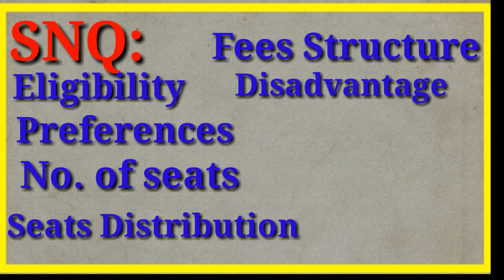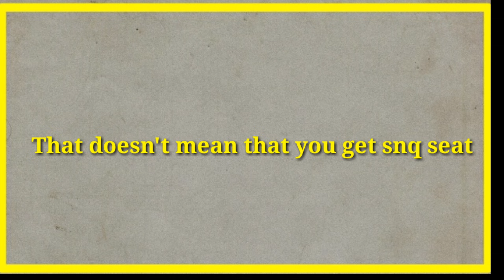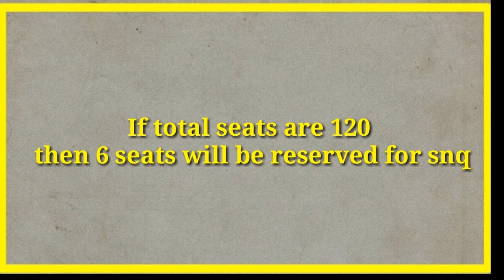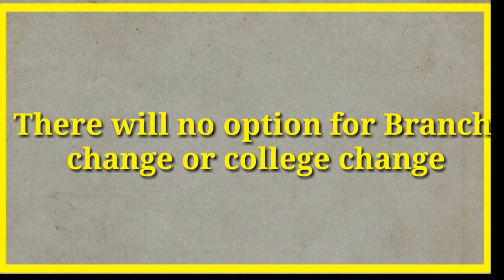HOW I GOT SNQ SEAT | FEES STRUCTURE AND DISADVANTAGE OF SNQ | KCET 2020 LATEST NEWS | Super numerary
HOW I GOT SNQ SEAT | FEES STRUCTURE AND DISADVANTAGE OF SNQ | KCET 2020 LATEST NEWS | Super numerary quota | snq details through kcet 2020

About:

👉Karnataka's First university Updates channel started on 24th April in the name of "All University Updates" (Now more than 15 channel using this title 🔥😎)

👉First Channel to Start Campaign for Sem Promotion in "YouTube" On April 28th🔥😎

👉Karnataka's Second VTU UPDATES Channel started on October 10th 2019🔥😎

👉Only channel to Grow like a boss Without fake news and Unwanted audio conversations During Exam cancellation Campaign🔥😎

👉This Channel is popularly known  for it's Fast and Genuine Updates 🔥😎

👉Became trend setting channel. I started University update in April, Within 1 month 25 other Channels Started This🔥😎

Now, In this Channel you'll get :

🔥 KCET UPDATES
🔥 PGCET UPDATES
🔥 DCET UPDATES
🔥 VIDYASIRI. SSP, NSP
🔥 And all Other Scholarship Information
🔥 PROCEDURES TO FILL ONLINE APPLICATION
🔥 Exam Strategies